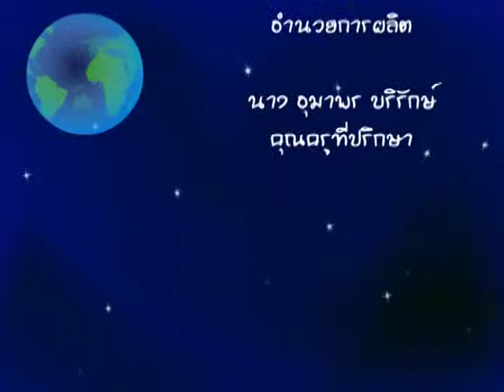Global Warming by Debsirin Samutprakan